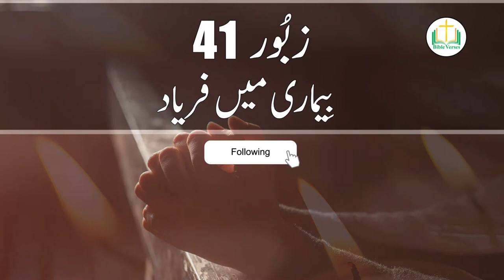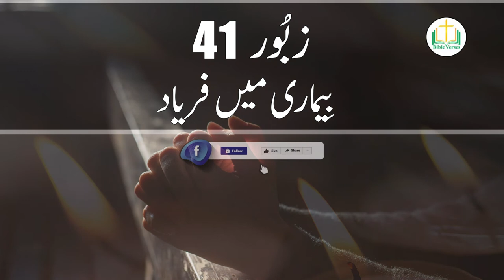Zaboor 41 | Psalm 41 in Urdu | Urdu Bible Study || Bible Verses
Aaj ki Is video me maine Aapko Zaboor 41 ki talawat ki hai Ummeed Hai Aapko Ye Video Bahut Pasand Aayegi Thank you so much...